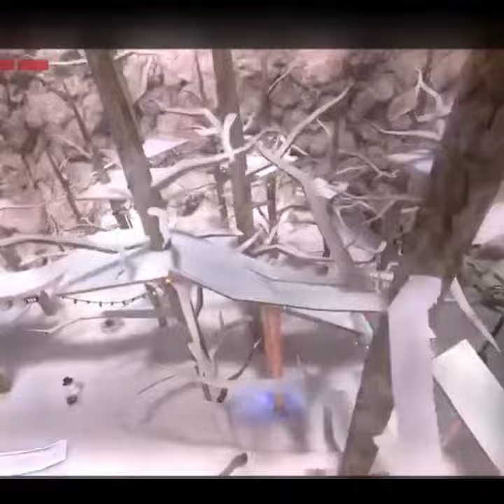Toxic a Gorilla Tag montage (sorry for not uploading i was on a cruise)